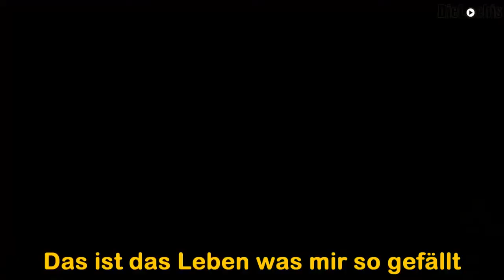Dielochis scream and shout (Parodie)